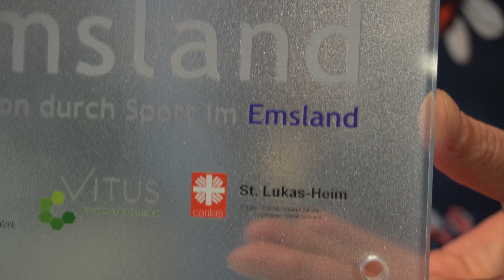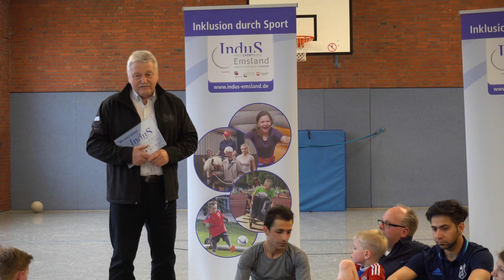InduS Plakettenvergabe Dörpen N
Inklusion und Integration, es funktioniert in Dörpen sehr gut, wie in beeindruckender Weise zeigt. Dafür erhielt BW Dörpen nun die InduS-Plakette. InduS steht für Inklusion durch Sport und wird gemeinsam mit dem Kreissportbund und den Kooperationspartnern wie dem St. Lukas-Heim in Papenburg, dem Vitus-Werk in Meppen und dem Christophoruswerk in Lingen seit dem Jahr 2013 ermöglicht. In diesem Film kommen einige der Verantwortlichen kurz zu Wort. Wir vom St. Lukas-Heim sind froh und stolz darüber, dass Menschen mit Behinderungen hier sozialraumnahe Freizeitmöglichkeiten finden können. Die viel zitierte Inklusion wird hier deutlich spürbar. Es werden übrigens weitere Vereine und Sparten gesucht, die sich an InduS beteiligen möchten. Mitmachen lohnt sich.